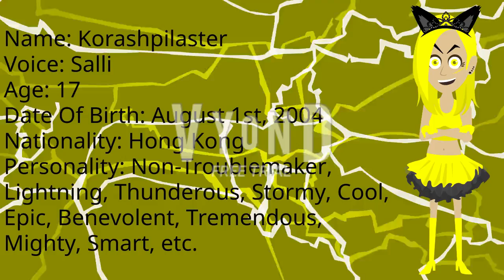Introducing My New OC Non-Troublemaker On Vyond! #11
Guys, I introduce my new OC Non-Troublemaker on Vyond! Her name is Korashpilaster! She's Yellow in the Lightning Storm!